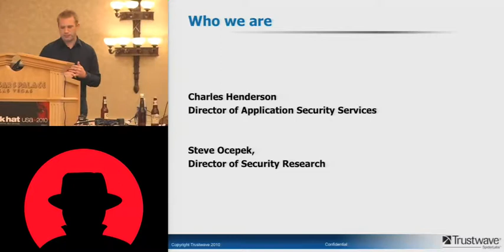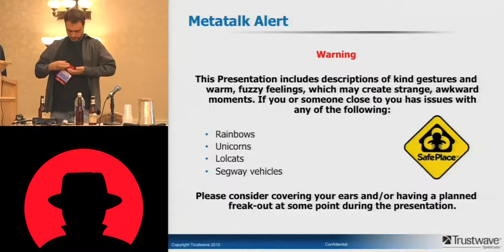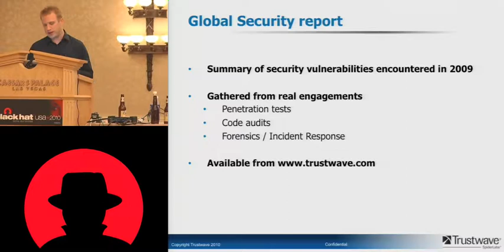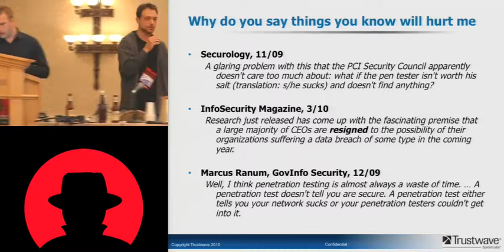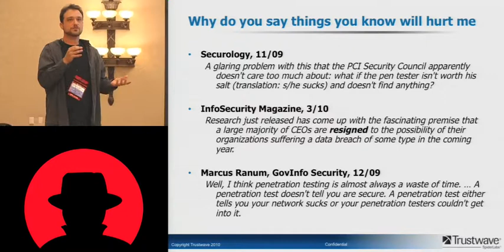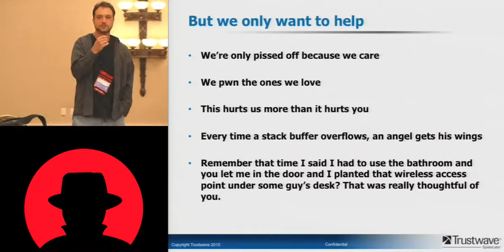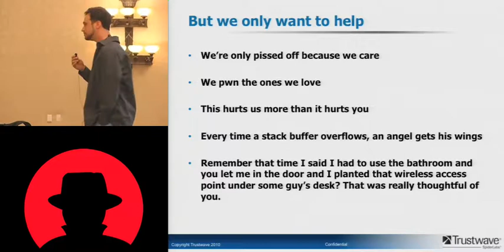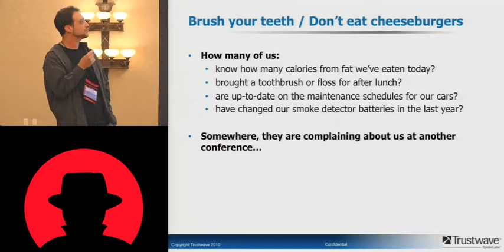Black Hat USA 2010: Need a Hug: Im Secure 1/5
Speakers: Steve Ocepek, Charles Henderson

0-days are a lot of fun. Whether it's an overlooked buffer overflow, a poorly implemented encryption algorithm, or something downright bizarre, the thrill of breaking things is the reason most of us get hooked. That's why Trustwave's Global Security report is a bit sobering. Why are so many of these systems still vulnerable to SQL injection, LANMAN hash recovery, and default password guessing? And is an NFS exploit considered a 7665-day?

But this isn't about getting bent out of shape about the state of information security. Without being too preachy, this talk is about what we can do to help turn things around. Because if there's one thing that is clear, the need for information security will only increase. And we're all feeling the growing pains.

The end of 2009 brought with it a great deal of controversy over the effectiveness of information security. We're all pretty frustrated about it. But that's the thing about growing up -- you start to realize your own limitations. Like dieticians and dentists, we watch people make bad choices and wonder where we went wrong. And like them, we need to focus on the fundamentals: eating healthy, brushing your teeth, and blocking port 139. But man, that sounds pretty boring.

So maybe it's time for a new approach. Maybe it's not so much about the message, but how it's getting delivered. And maybe there's something we can do about that. After all, we're pretty secure folks -- we can handle the touchy-feely stuff, right?